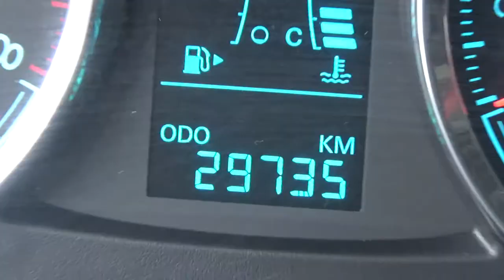Chevrolet / Aveo / 2019 - KD061660